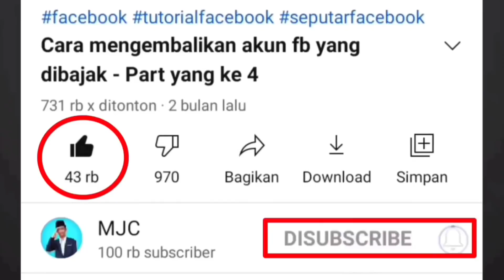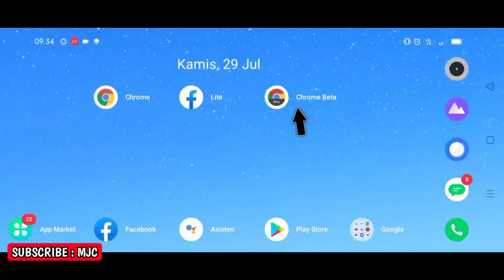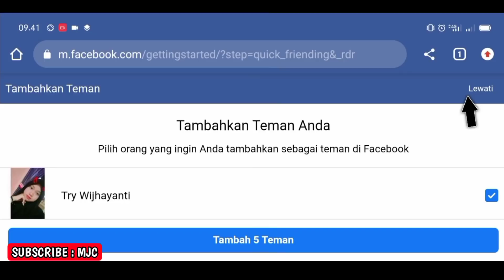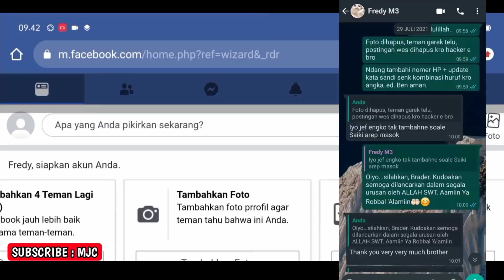Cara BARU mengembalikan akun fb yang dibajak - Part #20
cara mengembalikan akun fb yang dibajak. Inilah cara mengembalikan akun fb yang dibajak. cara mengembalikan akun fb yang dibajak ini merupakan versi terbaru. Untuk itu, silahkan simak video ini agar anda bisa mengetahui dengan jelas cara mengembalikan akun fb yang dibajak.